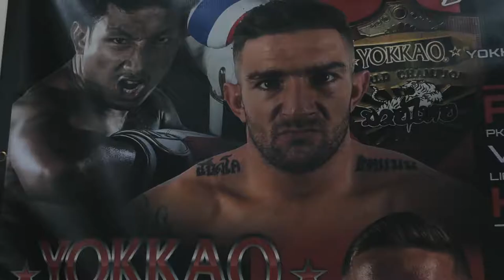Liam Harrison Final With Music